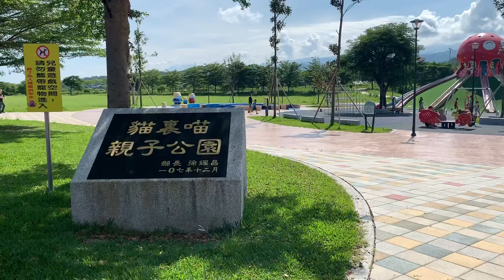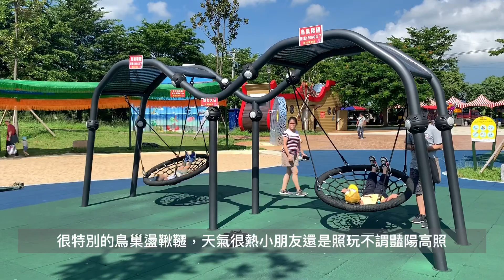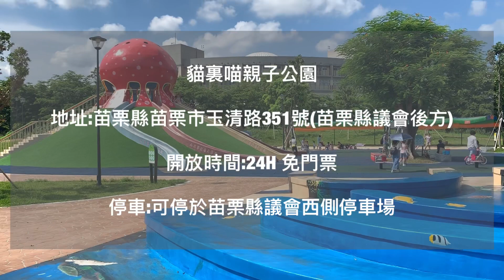（苗栗市）貓裏喵親子公園 八爪章魚溜滑梯小朋友的玩樂天地